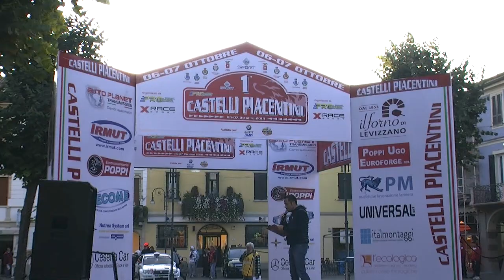1° Rally castelli piacentini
Video del 1° rally castelli piacentini